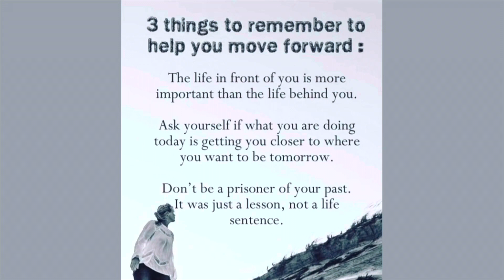ANOTHER DAY WITH CUSTOMER SERVICE 2-22-23